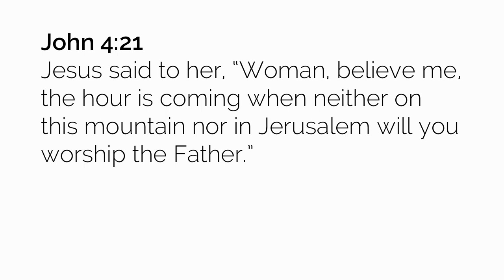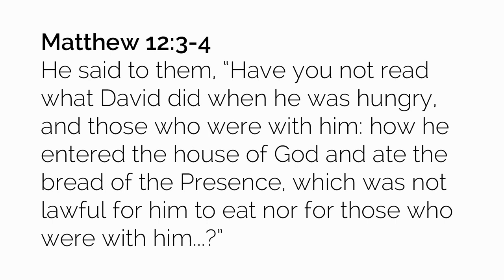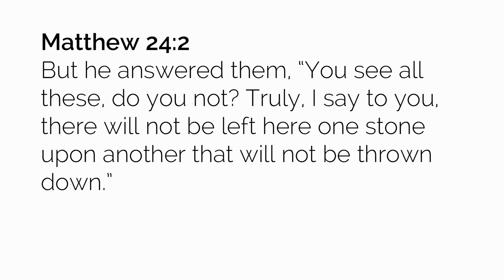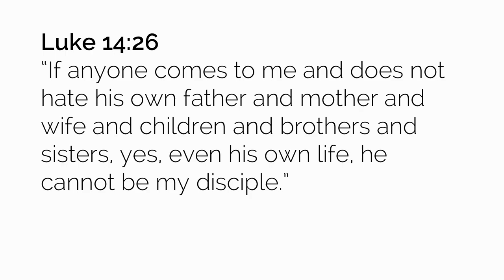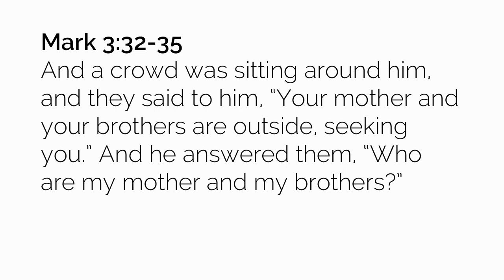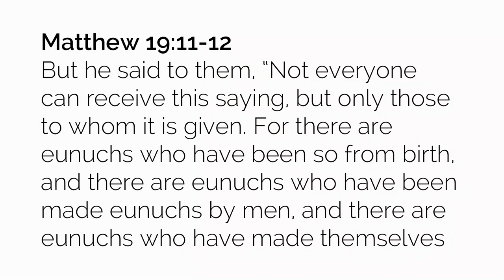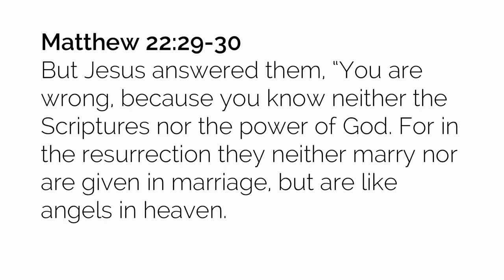Jesus Stories - Part 2 (Evangelism to Mormons)